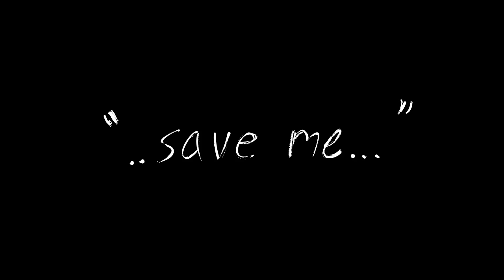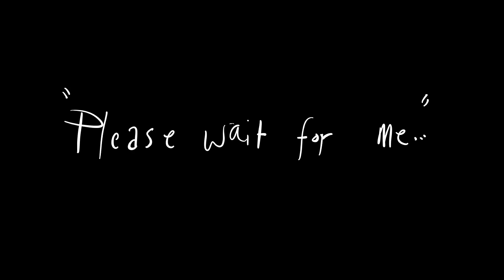Heaven Official's Blessing // Hualian // Animatic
**SPOILERS FOR IF YOU HAVE NOT FINISHED THE NOVEL!!! I highly recommend finishing the novel and supporting the author since it is now officially licensed in English! It will make you understand everything much better**

Finished this back in August, uploading now because I know if I keep waiting I'll never post it! MXTX has my heart in their character's clutches and I will commit not living for their happiness, but here we are!

Song: As the World Caves In by Matt Maltese
Series: Heaven Official's Blessing / Ti Guan Ci Fu by MXTX

EDIT: Thank you so much for the positive feedback everyone! I'm so glad this could pull at your heartstrings and make you feel something. I can't reply to all the comments but I do read and appreciate every single one!!